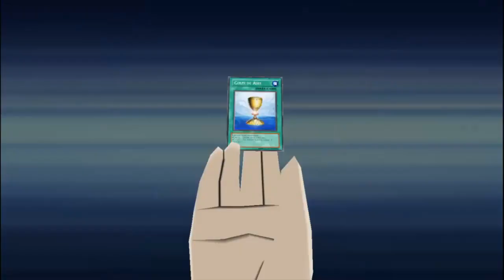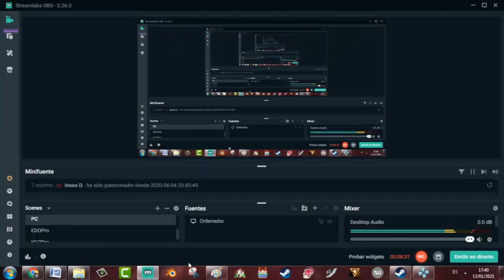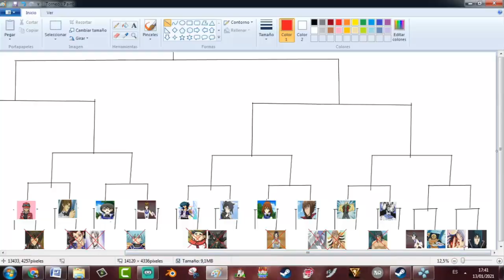¡¡DECK EXODIA!! ¿¡CONSEGUIRÁ GANAR!? | Duelo 14 Ronda 1 | Yu-Gi-Oh! GX Tag Force 3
¡En este duelo, Tarzán nos sorprenderá con su Deck Exodia en un épico enfrentamiento contra Saio, que controla el poder del destino! ¿¡Cuál de estos dos mastodontes ganará!?